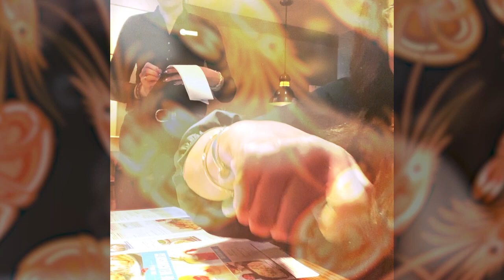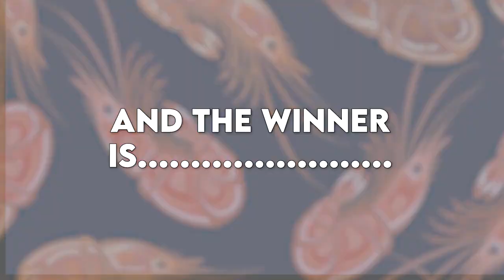Check Out This Crazy Eating Contest at Red Lobster - Who Will Win the Endless Shrimp Challenge?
Watch as contestants battle it out for a chance to eat unlimited shrimp for an entire week! Can anyone resist the allure of shrimp for an entire week? Find out in this crazy eating contest at Red Lobster!

If you're looking for a fun and exciting way to spend your weekend, check out this eating contest at Red Lobster! It's sure to be a wild ride as contestants battle it out to win the Endless Shrimp Challenge. Who will be the ultimate shrimp champion?
Hey guys!